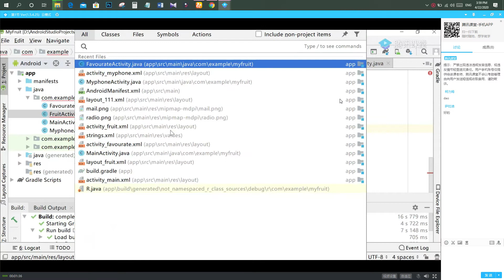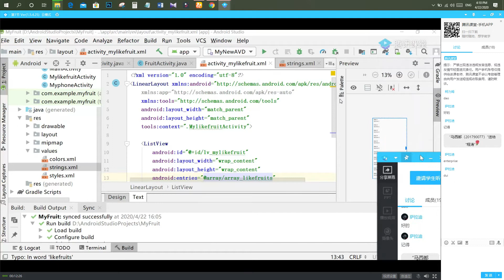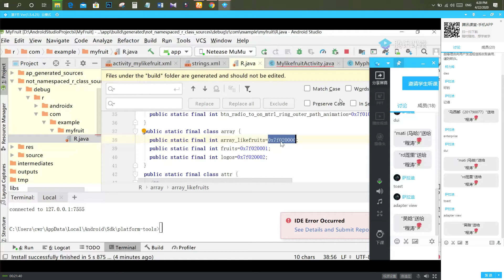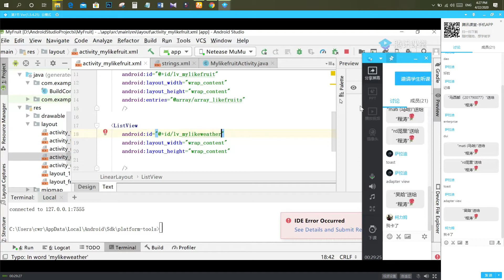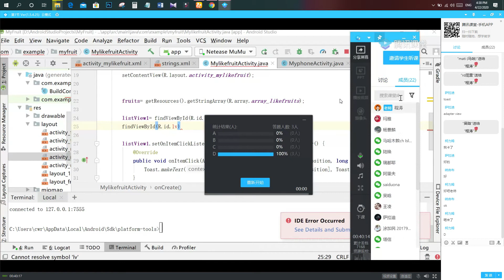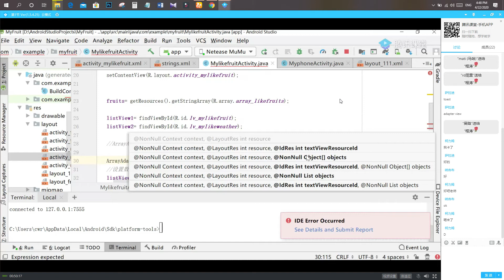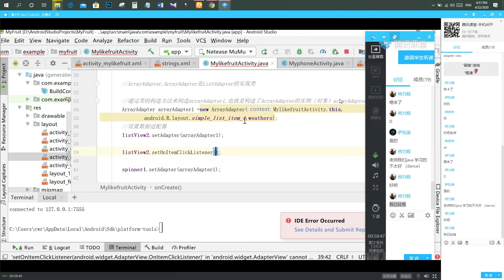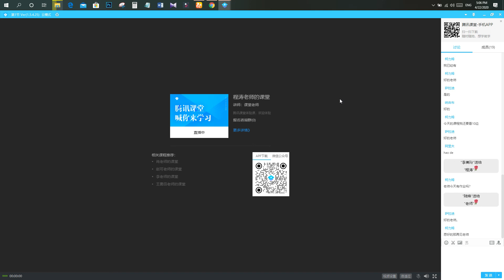Android system application technology part-17 Android系统应用技术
AndroidStudio，
How to download and install android studio

Android App Developer Guide,
how to become a android app developer,
Android Responsive Design,
Android UI Design Bangla Tutorial,
android bangla tutorials,
android bangla tutorial,
android bangla tutorial for beginners,
Rabbil Hasan Rupom,
Android Tutorial,
mobile app development tutorial,
Android Bangla Tutorials,
সহজেই শিখুন Android,
android tutorial english,
studio tutorial 2018,
android tutorial bd,
android bangla,
apps development,
android app bangla